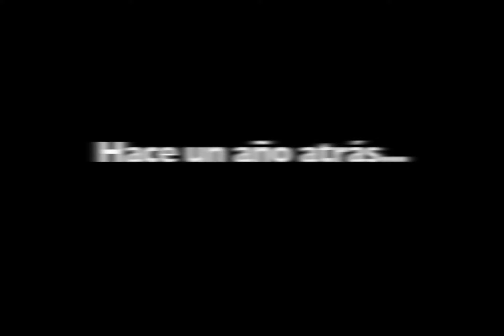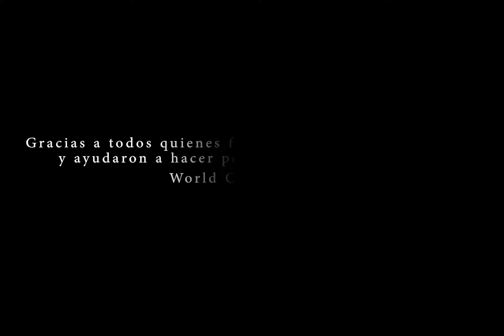CheerleaderClassic & World Cup - Campamento 2014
Hace un año atrás, CheerleaderClassic hizo lo que muchos creian imposible, además se logró romper la estructura que se mantenía por años en cuanto a capacitación para entrenadores y deportistas.

World Cup, uno de los programas All-Star más prestigiosos de los Estados Unidos y el mundo se hacia presente en nuestro país con 2 entrenadores y 4 deportistas de su equipo Shooting Stars, para entregar todos sus conocimientos técnicos y su cariño a los deportistas chilenos.

Este video es para conmemorar un año desde que nos visitaron y esperamos poder volver a tenerlos en un futuro muy próximo.

Muchas gracias a todos quienes confiaron en CheerleaderClassic y fueron parte de esta actividad, y a todos quienes nos ayudaron a hacer posible este sueño.